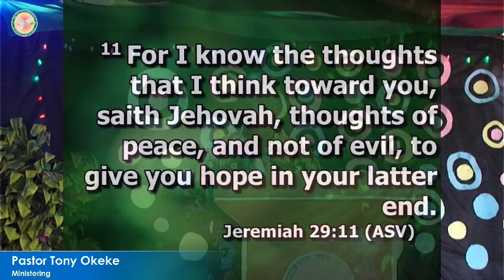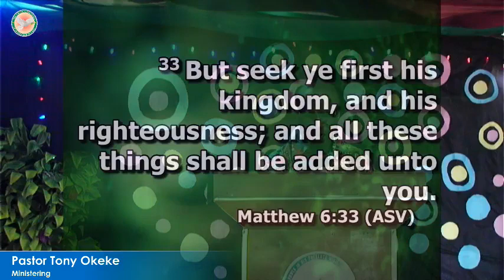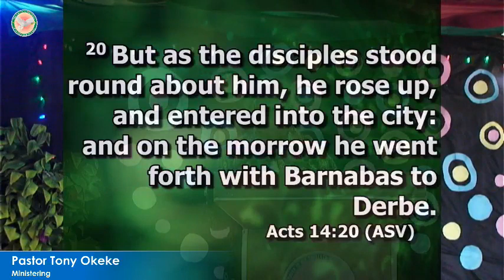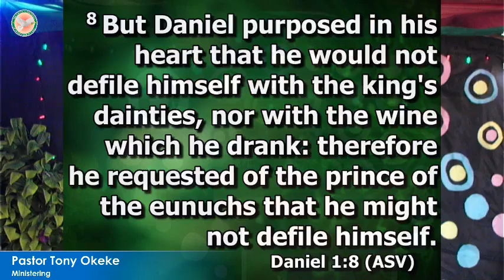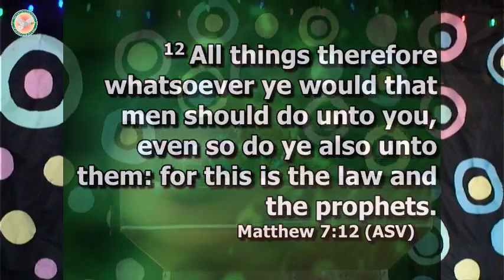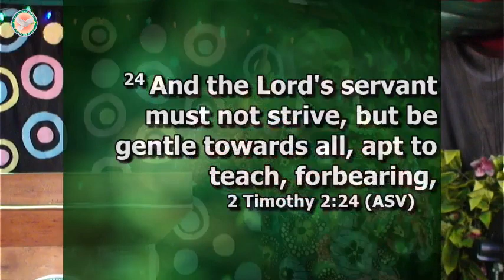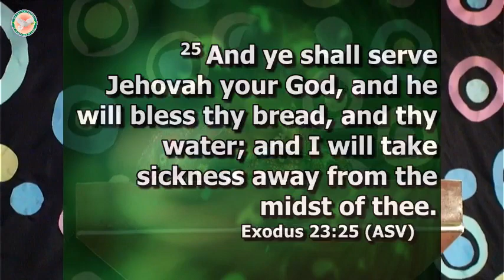Things You Need To Do for a Successful Year - Apostle Tony Okeke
Power In His Presence Ministries Int'l